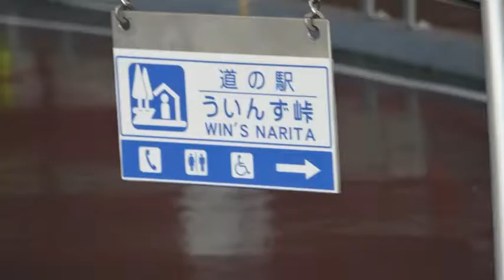【ＮＡＲＩＴＡ】DRIFT CIRCUIT WIN'S 走行動画 20140412 【土曜日Ver.】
SONY DSC-WX300にて撮影。